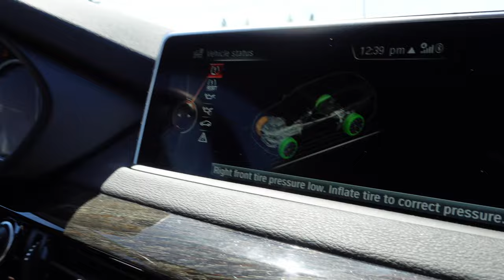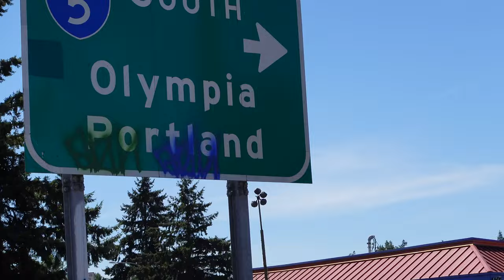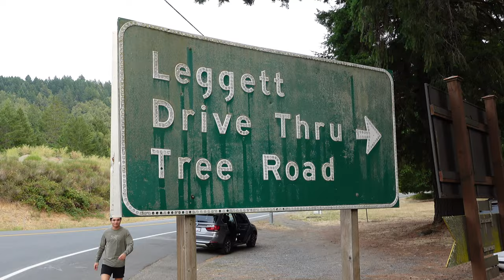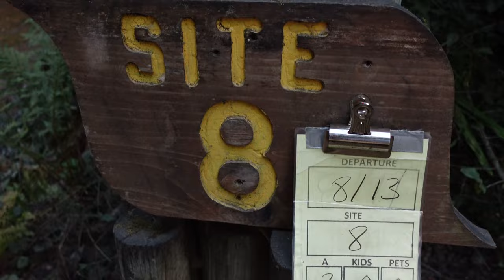Highway 101: Vancouver to LA Road Trip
VLOG #013 – I-5, HWY 101, PCH